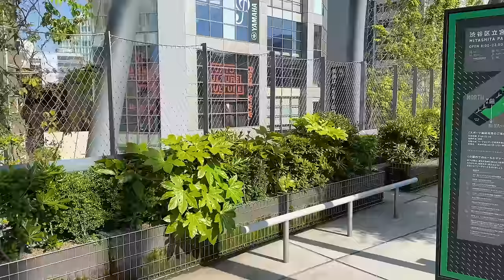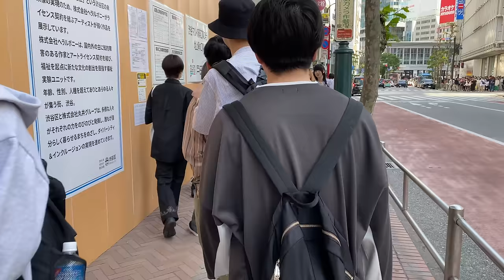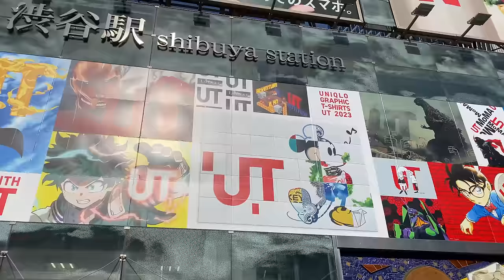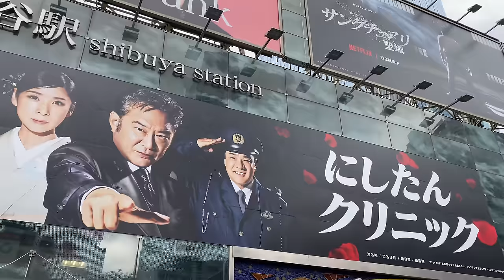TOKYO GREAT WALK (May 2023) Beautiful City Tokyo Walk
I walked Tokyo Japan (5/2023)

Great Weather and Sakura Season !

How beautiful at there ! Love Japan :)

・I mainly post short videos
・I post long omnibus videos (It contains same videos) at the beginning of the month